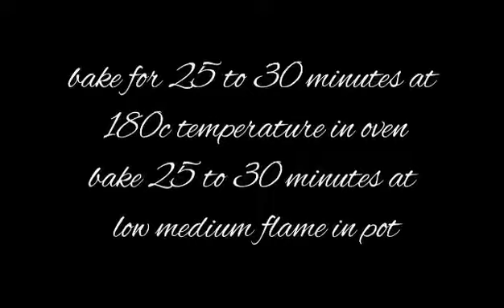Ombre Tea Cake / 3 Layered Tea Cake By Lets Get Started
Lets Get started is all about simple quick recipes
For more amazing recipes do checkout links ;